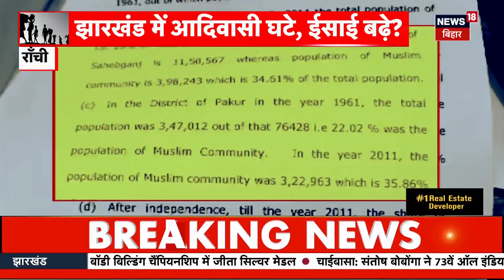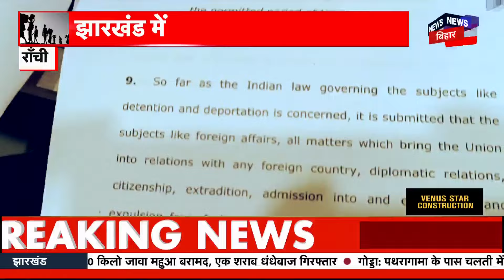Bangladeshi Infiltration घुसपैठ को लेकर गृह मंत्रालय का बड़ा दावा | Jharkhand News | Heamant Soren